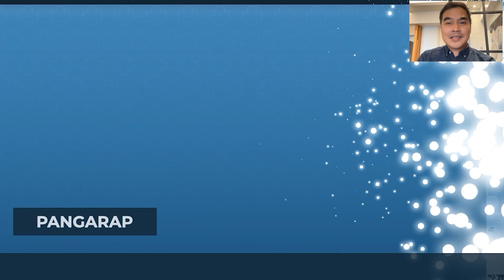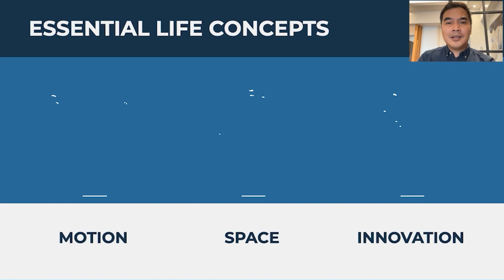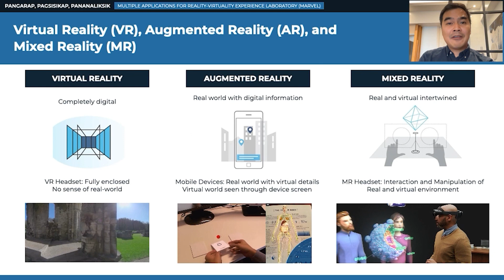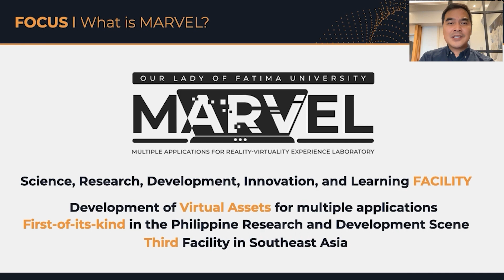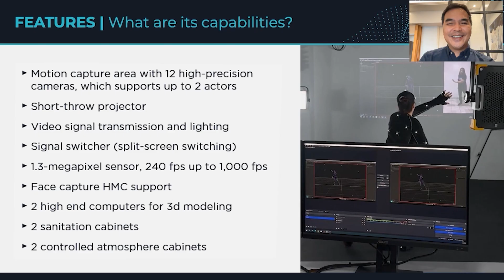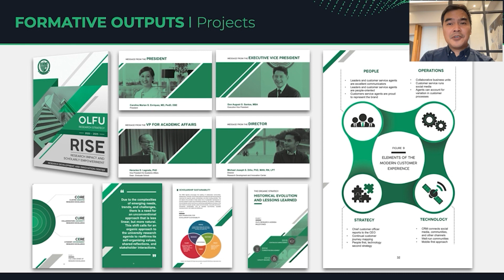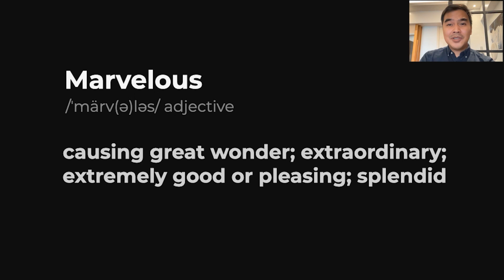Establishment of the Multiple Applications for Reality-Virtuality Experience Laboratory (MARVEL)